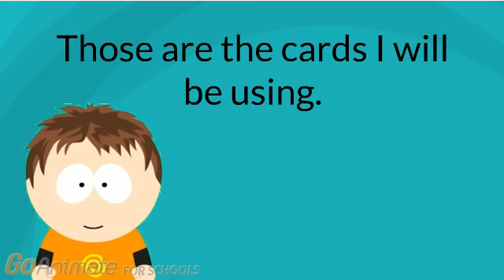Longest Behavior Card Day Planned